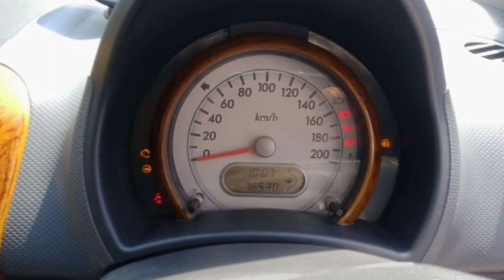Maruti Suzuki Ritz ₹41,000 में पहली पसंद Best Used Car | Ritz 2012 Model Review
Hashtag #️⃣

Aadi Kashyap